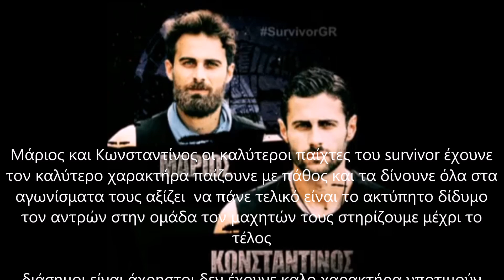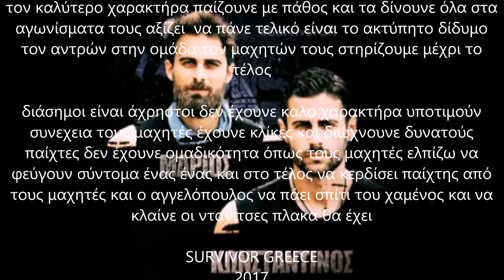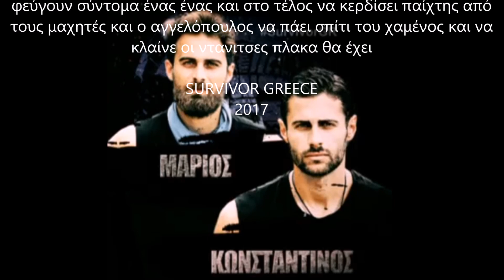Survivor Greece 2017 - Μάριος Πρίαμος Ιωαννίδης - Κωνσταντίνος Βασάλος (The Best)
Oι παίχτες που αξίζουν να πάνε τελικό από την ομάδα τον μαχητών